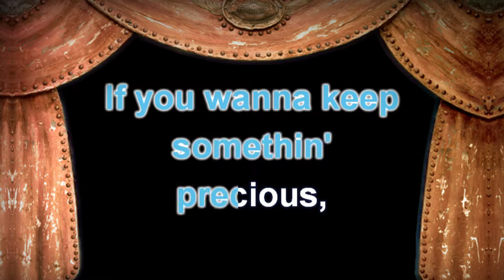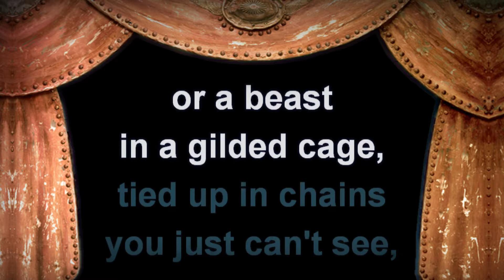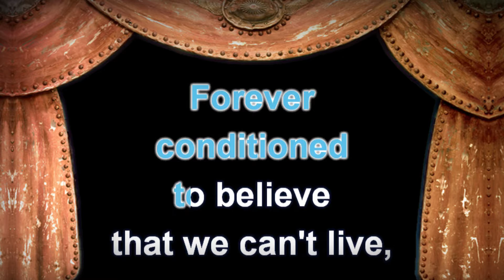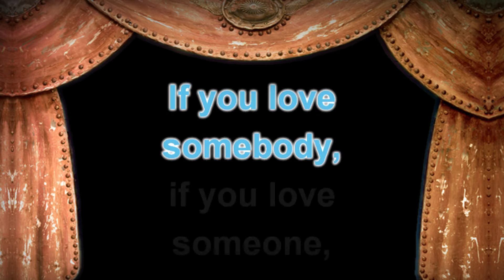Sting - If You Love Somebody Set Them Free - Lyrics (Karaoke Version)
Sting - If You Love Somebody Set Them Free with Lyrics (Karaoke Version)